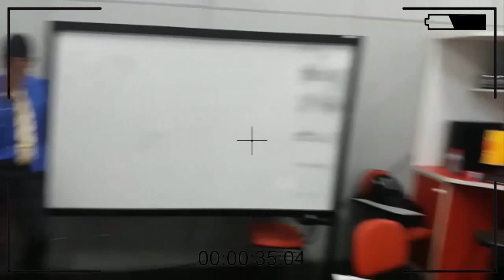Turma do teacher Falcão - EVOLUTIME ITAQUERA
Enquanto isso, na turma do teacher Falcão...